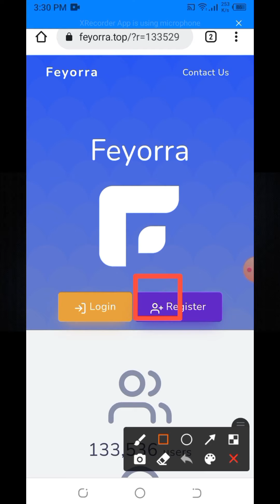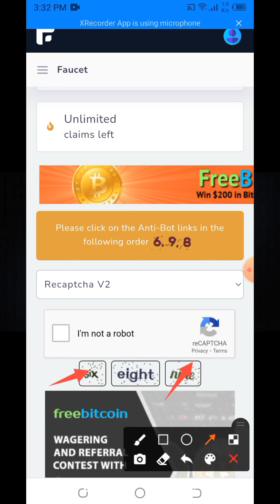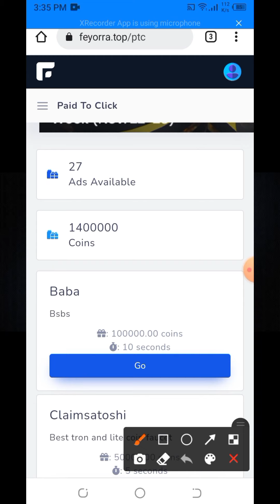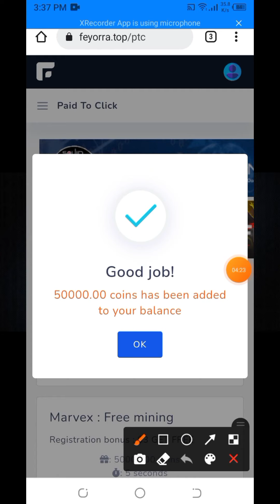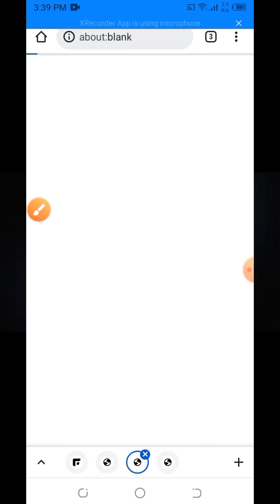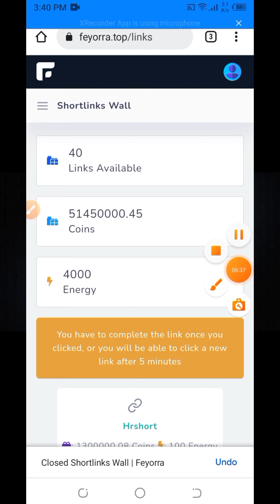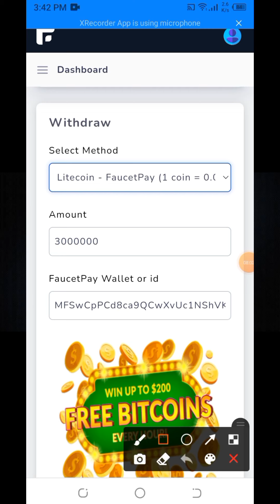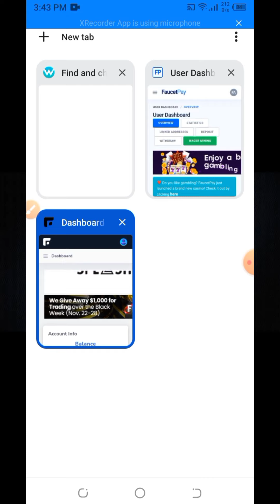Feyorra Payment Proof🔥New Free Crypto Litecoin Dogecoin TRX Bitcoin Faucet Earning Website Bangla 🔥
Hello friends, how are you all? At the end of the video, I will show you a live payment proof of this site.This site name is feyorra.And you can do unlimited work on this website today. Here you can earn by claiming unlimited captcha. There are also numerous ptc ads. There are also many shortlinks. You can complete them and earn a lot of income. You will not receive any payment if you do reverse work on this website today so try to show the full video with your attention to work properly.

This video make on 5 topics:-

👉feyorra payment proof and feyorra withdrawal
👉how to get free dogecoin
👉litecoin earn and trx earning